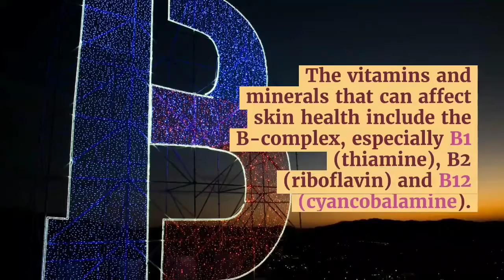Swallow to Glow A Holistic Approach to Skin Health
made with lumen5